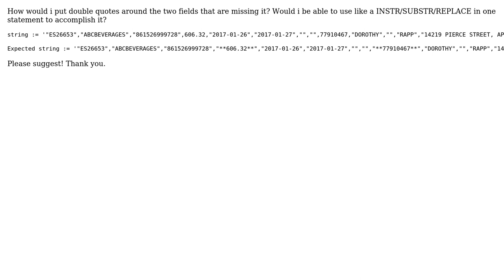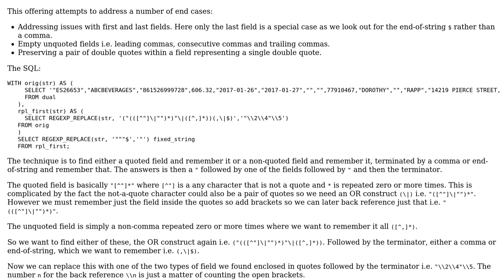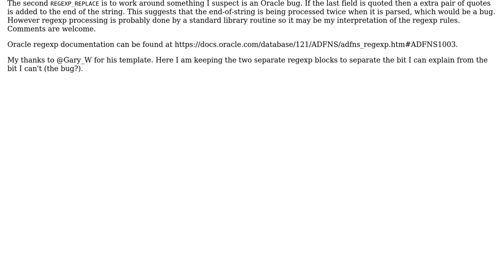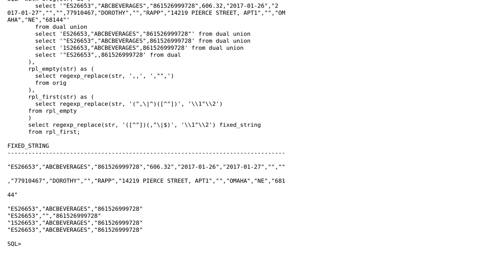REGEXP to insert special characters, not remove (3 Solutions!!)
REGEXP to insert special characters, not remove

With thanks & praise to God, and with thanks to the many people who have made this project possible! | Content (except music & images) licensed under CC BY-SA | Music | Images & others | With thanks to user Unoembre user QuickDrawMcgraw user Gordon Linoff user Gary_W and the Stack Exchange Network Trademarks are property of their respective owners. You are responsible for your own actions.